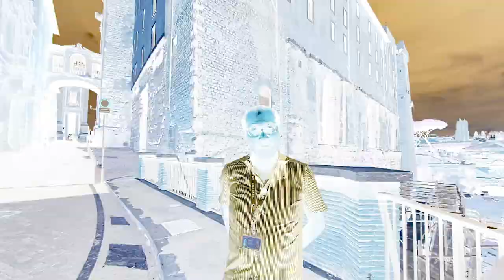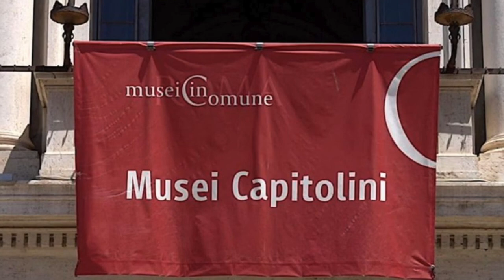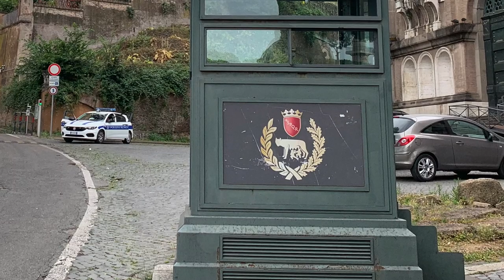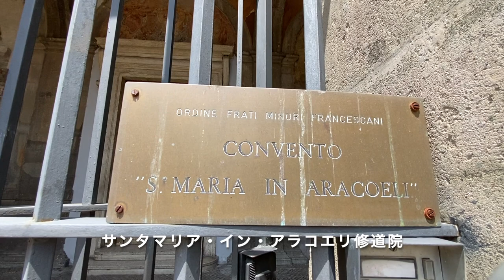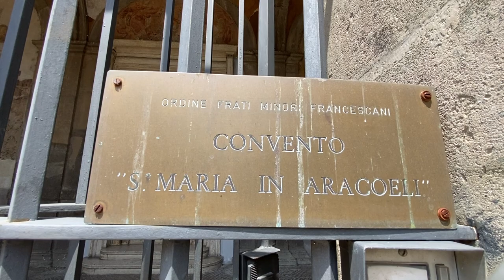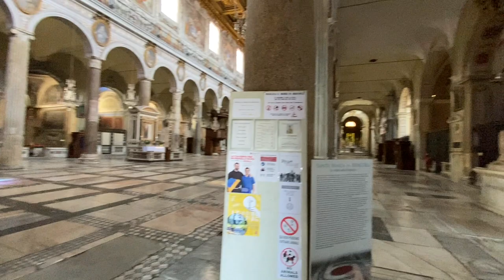【イタリア】ローマ世界遺産解説。ミケランジェロのカンピドーリオ広場。ここにある隠れ家も公表しちゃいます。その他タブラリウム、サンタマリア・イン・アラコエリ教会、カピトリーニ美術館、支倉常長ゆかりの・・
ローマも観光客が段々と戻ってまいりました。今はヨーロッパの人やアメリカ人がほとんどですが、日本の皆さんも早く旅行したくてたまらないんじゃないですか。今回は、ローマのベテラン公認ガイドのサカイダさんがカンピドーリオの丘を案内してくれます。この丘の名前は英語のキャピトルの語源ともなった重要な丘で、見どころもたっぷりなんですが、なぜか日本からのツアーではほとんど行きません。どうして行かないのぉ〜って感じのところですから、これからローマに行こうと思っている方は、是非計画の中に入れることをお勧めします。

＊＊＊補足＊＊＊
▪︎8:22のところをよく見るとローマ市長さん（ヴィルジニア・ラッジ）が誰かと話してました。女性です。
▪︎9:24で紹介するローマのテベレ川の神様像は、実は古代はチグリス川の神様でしたので下の動物は虎だったのだそうです（チグリスは虎と言う意味）。後でテベレ川にするために虎を雌狼に作り替え、双子の赤ん坊を付け加えました。作り替えられた雌狼の口が壊れてしまってますが。。。
▪︎12:06からここにある隠れ家を紹介してます。

RomanissimoTubeは、ローマで活躍する公認ガイドのチーム、ロマニッシモのガイドが街をご案内するチャンネルです。見るだけでも観光気分に浸っていただけますが、ガイドブックの動画版のようなものを目指してますので、今後イタリア旅行を考えてる方の参考になるローマの見所や、穴場、裏道の散歩コースなどをご紹介します。又、私たちの動画が気に入ってくれた方は、いいねボタン❤️を押して教えてください。それから、皆さまのご意見、質問等をコメント欄からお聞かせいただければ幸いです。グラツィエ。

ガイドのプロフィール:坂井田 文夫
歴史が息づくこの街から心弾む刺激と元気を貰い続けて30年強。我人生の半分以上をここ永遠の都で楽しんでいます。

動画編集 : 原井シュウジ/Romanissimo